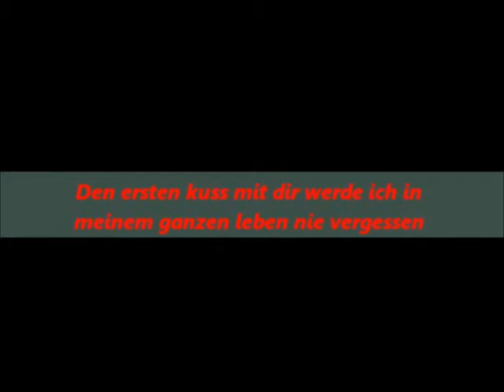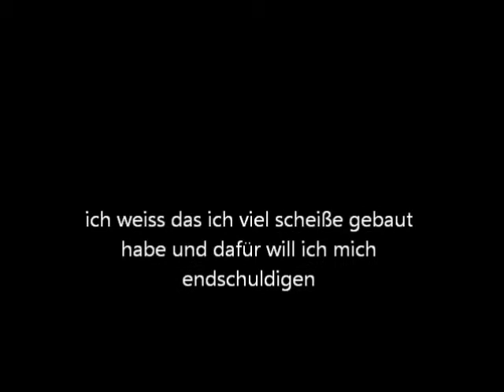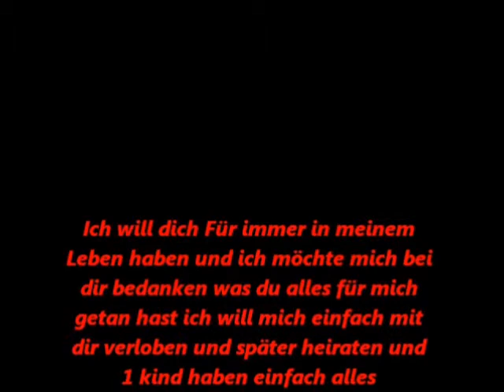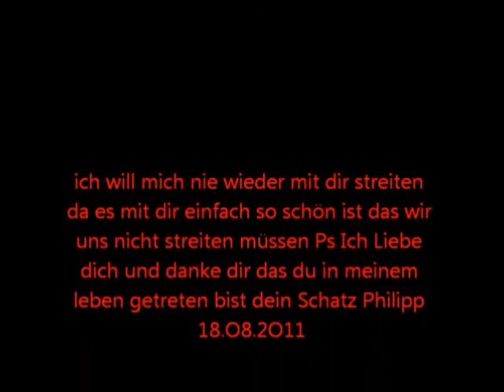Keiner liebt dich so wie ich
Mein Film